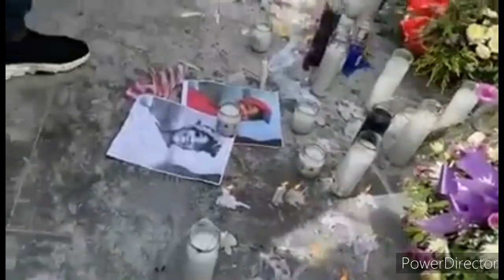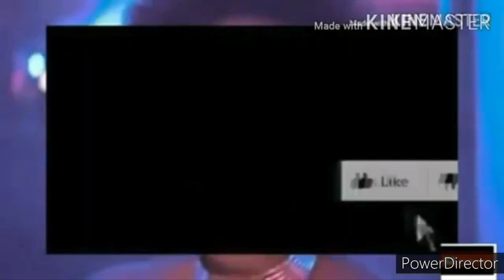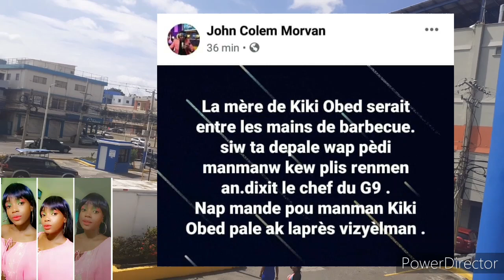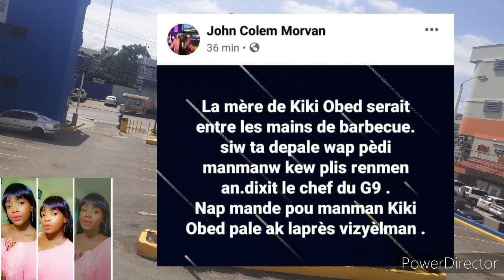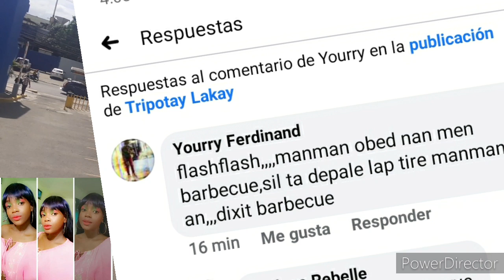babekyou kidnape manman obed pou kiky pa di kiyes ki touye evelyne 😭sa tris anpil